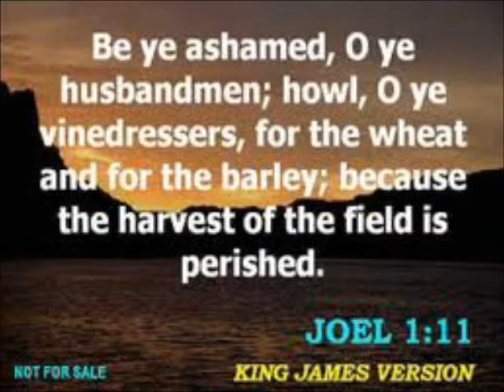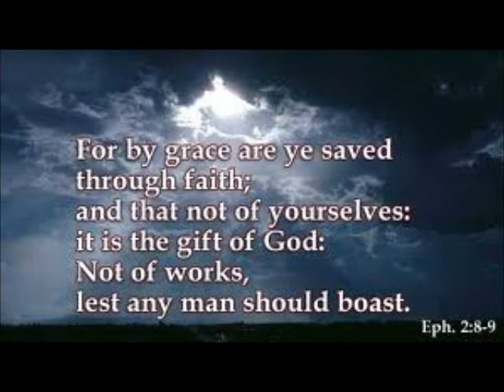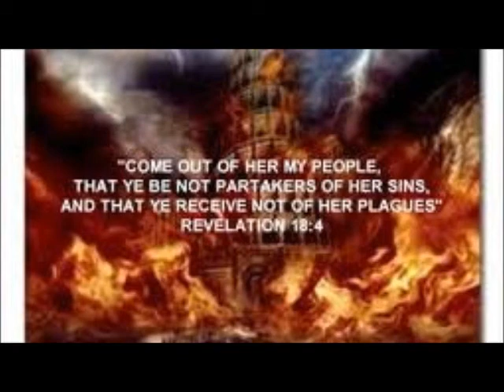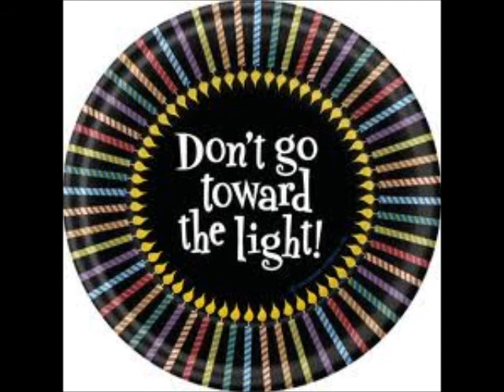COMIC BOOK PARADIGM ~ by Zeph Daniel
POD: COMIC BOOK PARADIGM
[QUOTE/] A continuation from yesterday's upload. It starts out strong with scripture from the book of Joel chapter 1. A good political and spiritual discussion follows. A sort-of state-of-the-union address in this one: How certain groups are lied to and duped just to keep the sinking Babylonian boat afloat. A little prophecy about the coming food shortage, crisis and riots. Generally, things aren't looking good at all for the future. [/UNQUOTE]